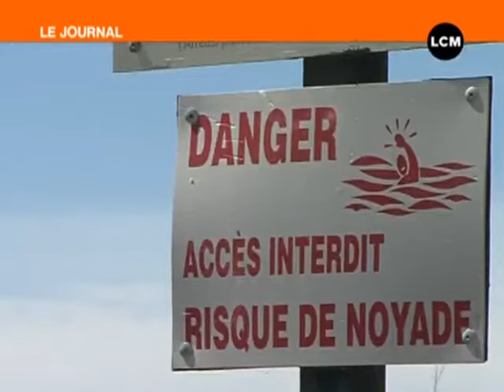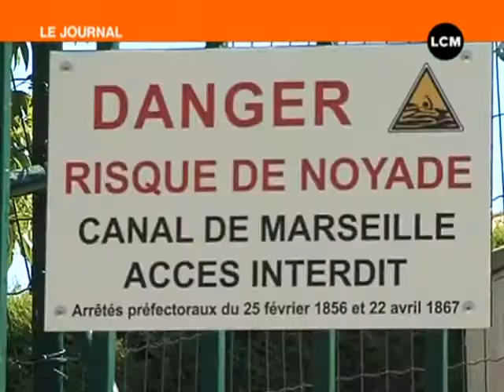Canal de Marseille : Attention à la noyade !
A la veille de la saison estivale, la société des eaux de Marseille a lancé une campagne de prévention contre la noyade sur les bords du canal de Marseille. (DROITS RESERVES . Pour toute exploitation sur TV, web, mobile, aller